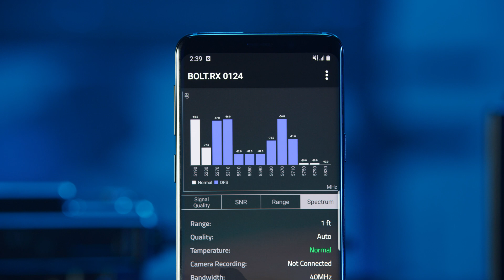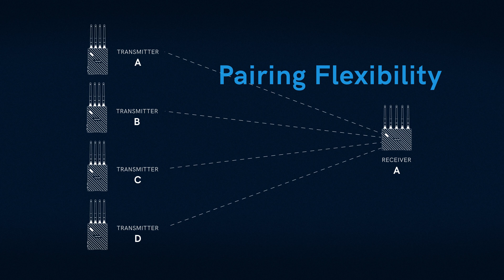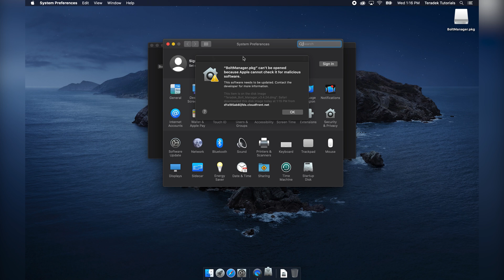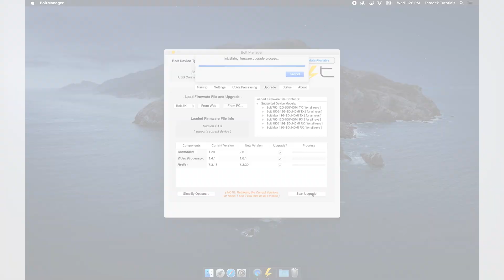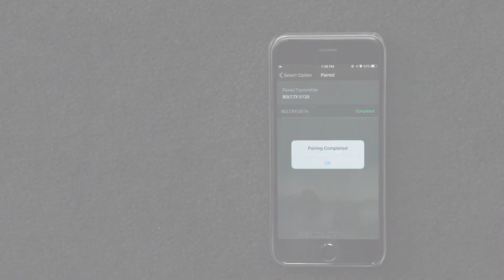Teradek Bolt 4K Firmware Update - More Reliable Wireless Signal and Reduced Connection Times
In order to get the most out of your bolt 4k system, make sure your firmware is up to date. Notable updates include more reliable wireless signal and reduced connection times.

Added Features:
Fixed frequency mode - reduce the time it takes for the system to link once it’s turned one
Reduced the time it takes from power on to connection
Enhanced RF reliability
Pair a receiver with up to 4 transmitters
On a multi-cam shoot, all receivers can be paired to all transmitters, allowing you to easily move between video feeds